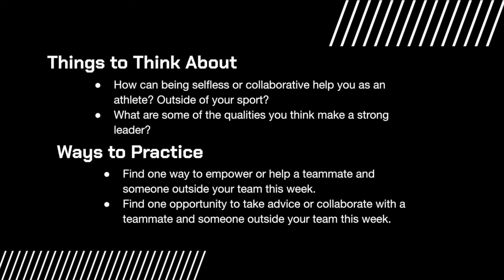Steve Kerr - "Strength in Numbers"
Golden State Warriors Head Coach Steve Kerr talks about how strong leadership comes from collaboration and how that relates directly to winning.

Photo Credits:
Title photo - Thearon W. Henderson/Getty Images
Coaching - Jose Carlos Fajardo/Bay Area News Group
With Steph - Kyle Terada/USA Today Sports
With Pop - NBA.com
Kerr family - Scott Strazzante, The Chronicle